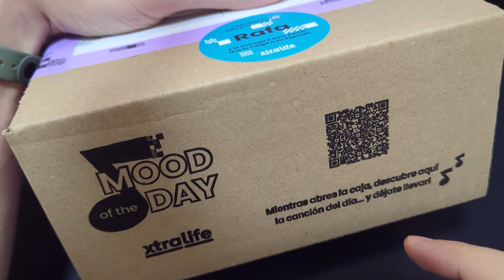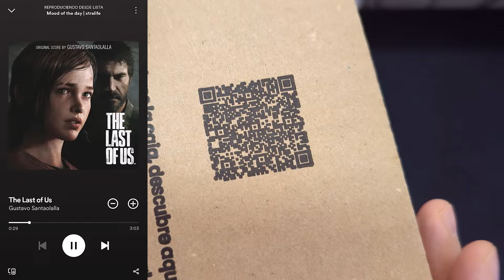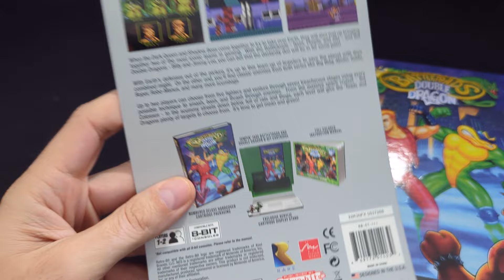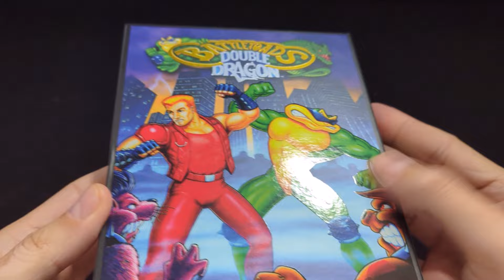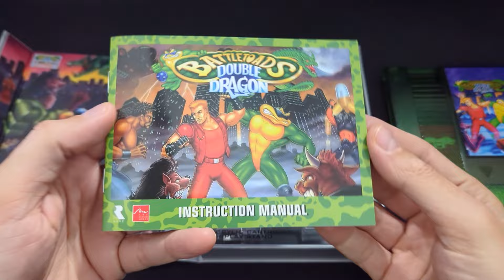La caja misteriosa con contenido para Nintendo Entertainment System - NES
00:00 La caja misteriosa
01:21 Unboxing
05:49 Test